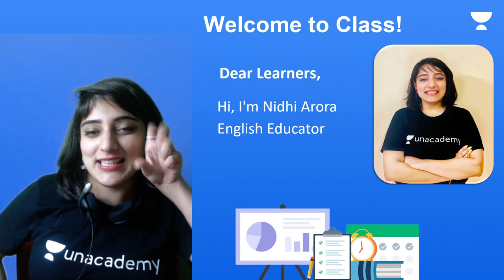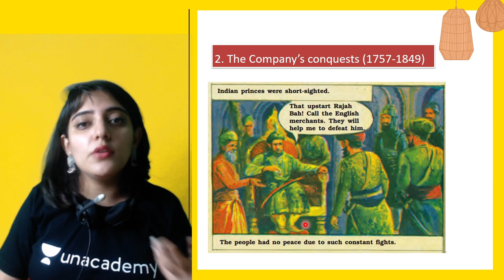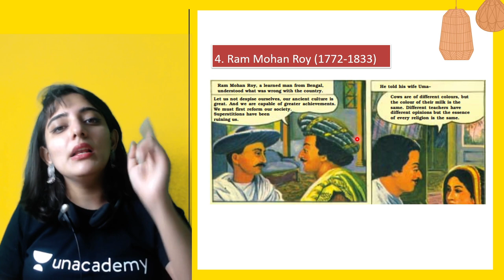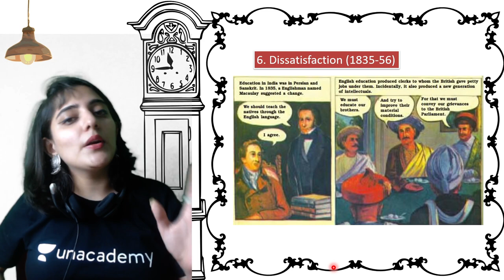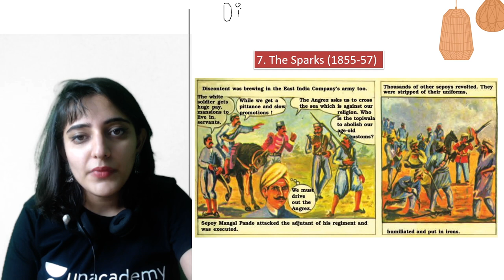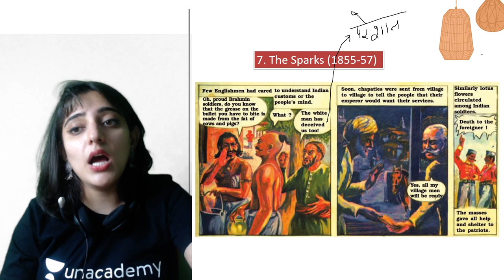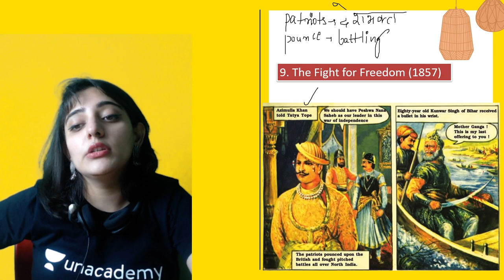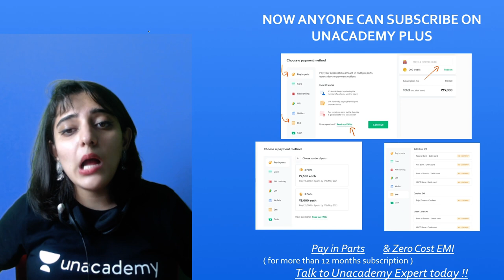Glimpses of the Past | Part 3 | Chapter 3 | English | Class 8 | Class Apart | Nidhi Arora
If you are curious to learn about Class 8 English with an easy explanation of topics and full chapter questions and answers then watch "Glimpses of the Past Part 3" by Educator Nidhi Arora who will be explaining the following topics in detail.

1. Learn from your favorite Educator
2. Dedicated DOUBT sessions
3. One Subscription, Unlimited Access to Live Online Classes and Videos
4. Real-time interaction with best-in-class teachers
5. You can ask doubts in live online classes
6. Limited students in each Online Class
7. Download the videos & watch them offline